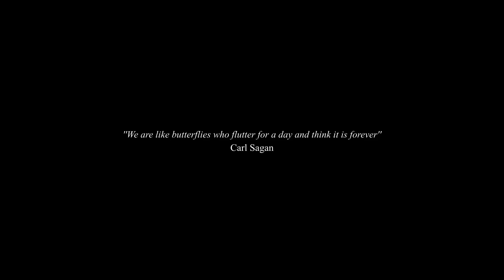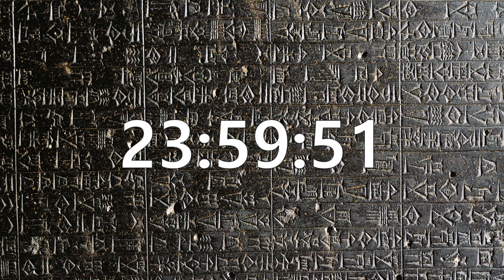The Cosmic Calendar: From the Big Bang to Today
What if the Big Bang happened on January 1 and today was December 31?

Explore the universe, from the beginning to today with this video created, written and edited by myself. See the concept of time like never before.

With the voices of Brian Cox, Neil deGrasse Tyson and Carl Sagan.
Images, simulations and animation form NASA, myself, Space Engine and BBC.